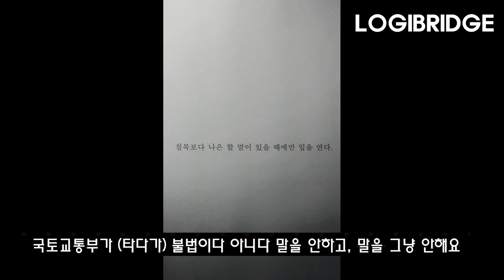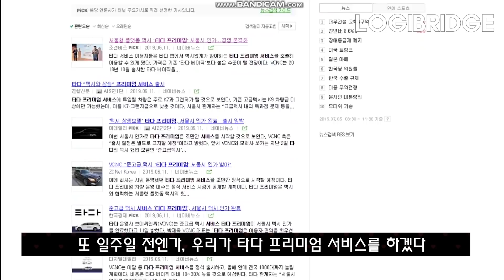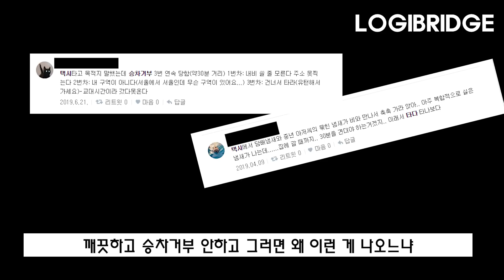[타다VS택시] 경력 30년 택시기사의 울분 "타다 입만 열면 거짓말"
원본 전체 듣기 (네이버 오디오클립)